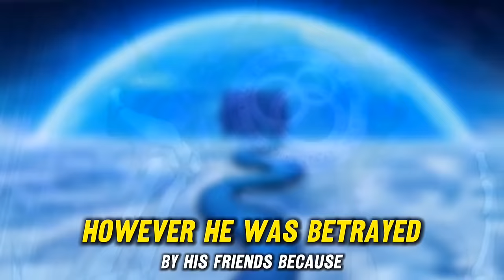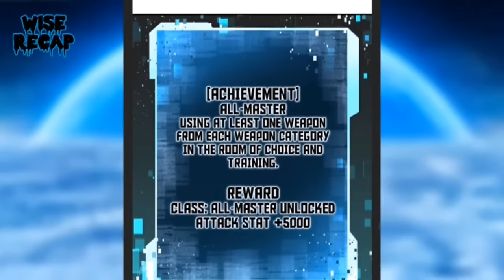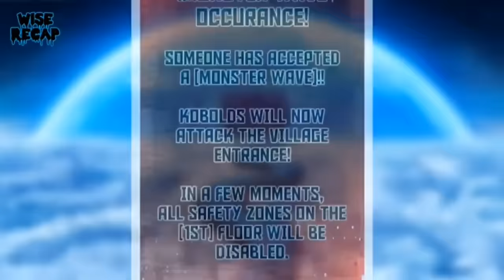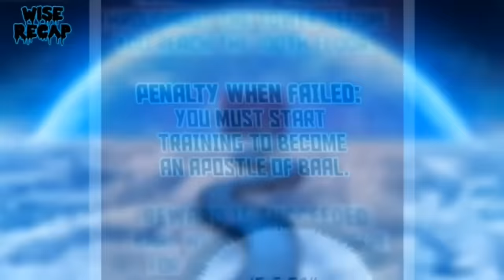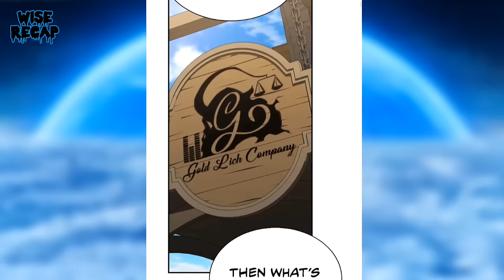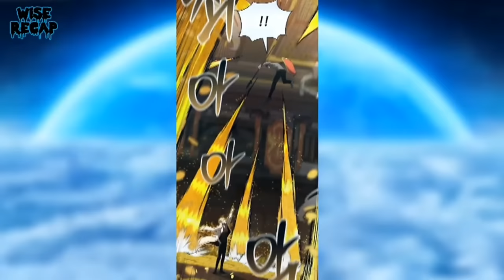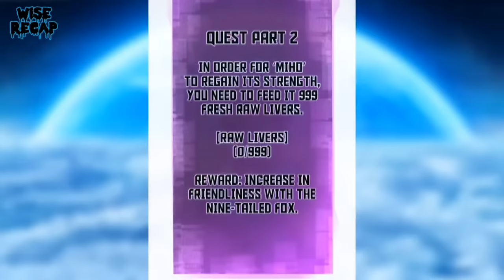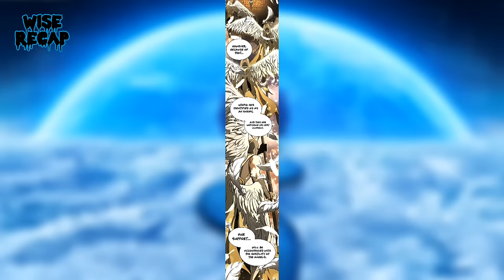The Strongest Necromancer Reincarnates with The Powers of a God to Take Revenge on His Betrayers!!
Name: Absolute necromancer

면책조항: 이 영상에 사용된 모든 이미지는 해당 회사의 소유가 아닙니다.
 나.  콘텐츠를 강화하고 제공하는 데 사용되었습니다.
 우리 청중에게 가치를 부여합니다.  귀하가 사용된 이미지의 소유자인 경우
 삭제를 원하시면 저에게 직접 연락해 주세요.
 이미지 소유자의 권리를 존중하며 즉시 삭제하겠습니다.
 요청 시 콘텐츠.  다음과 같은 경우라면 매우 감사하겠습니다.
 직접적인 의사소통을 통해 고민을 하게 됩니다.  당신의
 이해와 협력.'

All images used in this video are not owned by me. They have been used to enhance the content and provide value to our audience.
the content upon request. Thank you for your understanding and cooperation.'

** Wise Recap doesn't claim any of the arts,

Manhwa recap,Manga recap,Real Recap,Manhwa
Tower,Manhwa Dealer,Manhwa Galaxy,Manhwa Life,Voice of Manhwa,Dronzer Recap,ManhwaCapped,asura manhwa
recap,manga recap,manhwa recap,manga
manhwa,manhwa recaps,manhwa